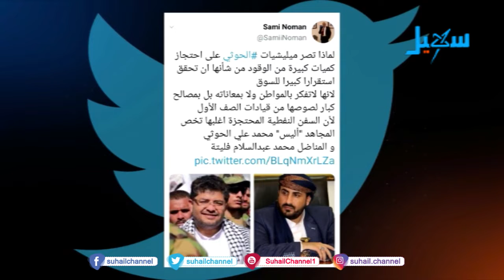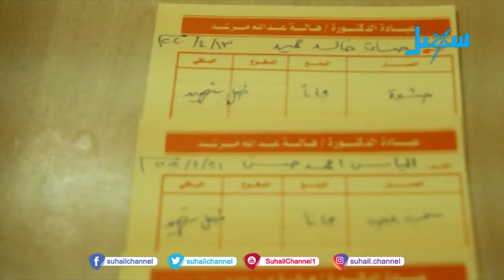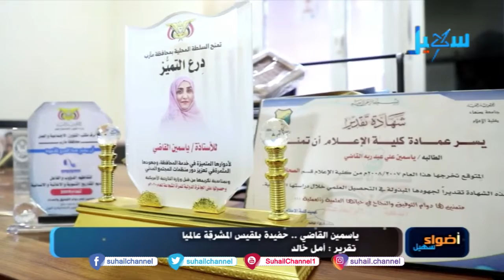أضواء سهيل ( 3-7-2020 )